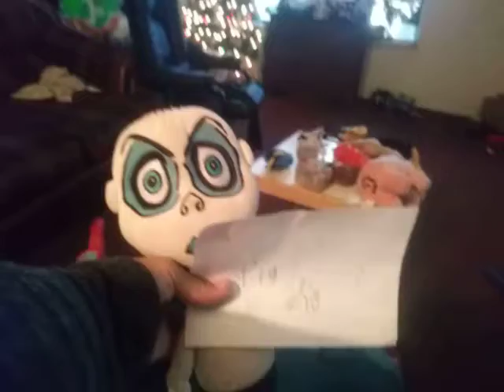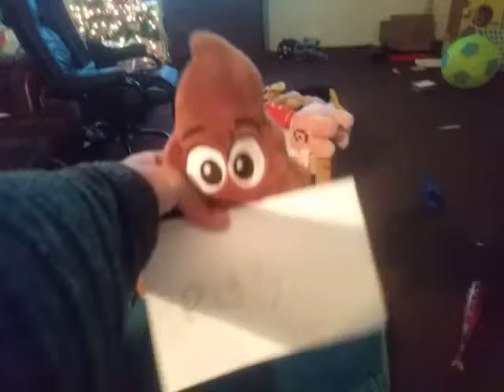Survivor plush 2 tribal council 2